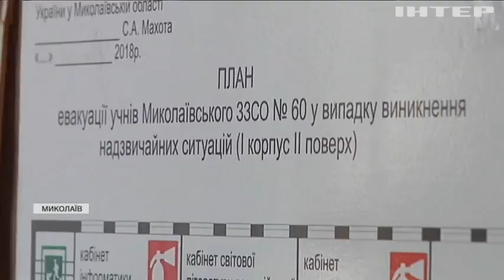Новости 08:00, выпуск за 31 января 2022 года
Дивіться у випуску:
На півночі Німеччини вирує зимовий шторм: загинула людина.
У світі виявили нову мутацію "Омікрону".
Фахівці Держслужби з надзвичайних ситуацій вчили школярів як поводитися з підозрілими предметами.